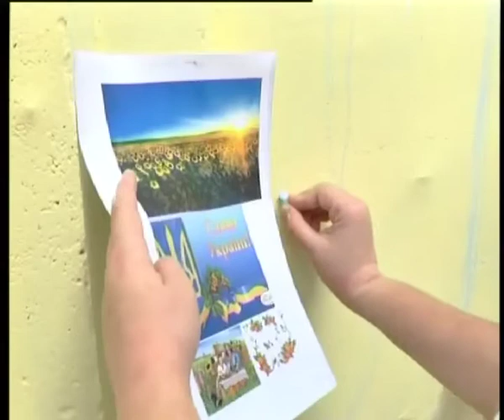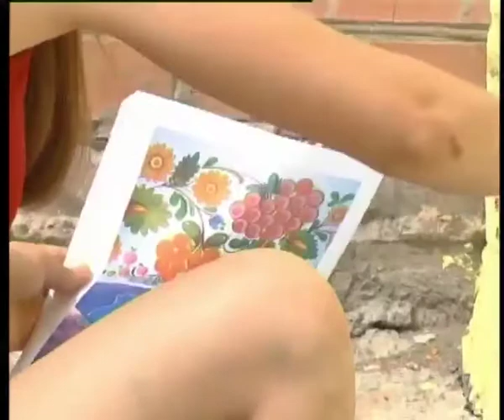Телеканал ВІТА новини 2014-08-22 Гімназія №1 – патріотичне перефарбування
Україна Єдина – акцію під такою назвою вирішили провести учні вінницької гімназії №1. Старий шкільний паркан до свята вони взялись фарбувати і розмалювати національною символікою та орнаментом. Одним з перших результат ініціативи бачив наш Вадим Потатуєв.